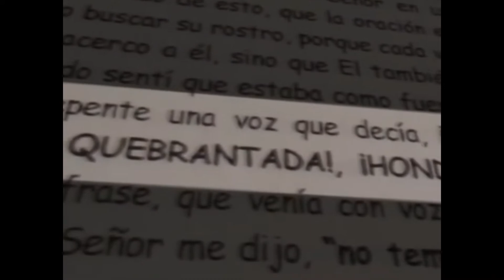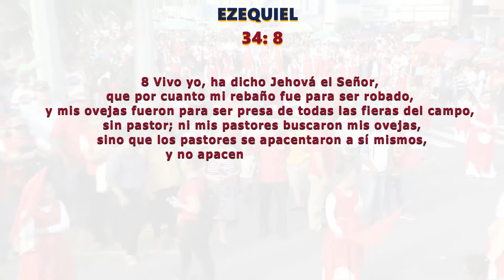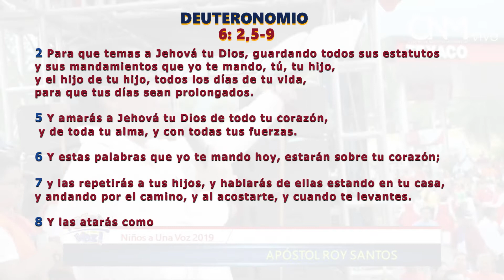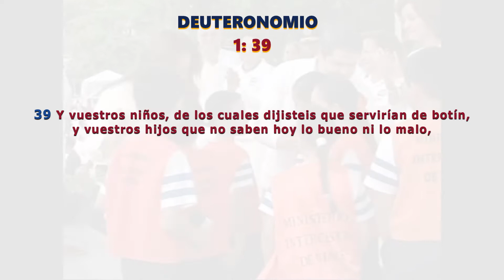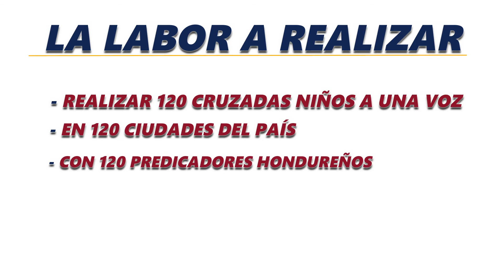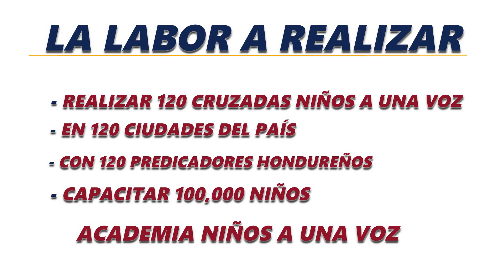¿QUÉ ES NIÑOS A UNA VOZ?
Niñosaunavoz Niños a una voz NAUV roysantos En nuestro canal encontraras todo lo concerniente a mover generacional de NIÑOS A UNA VOZ, su visión, profecías, oraciones, proclamas, su impacto como visión, mensajes.

Niños A Una Voz, es una visión de generaciones, porque participan pastores y demás ministros de Dios, padres de familia, autoridades y los hijos (niños y Jóvenes). Son cuatro generaciones, los pastores como padres espirituales, que deben tener y guiar la visión. Los padres de familia, los que deben levantar el altar familiar, para edificar en la fe de la palabra de Dios. Las autoridades, porque son los que definen el destino de gobierno de una nación. Los hijos, porque son la generación profética, en los que Dios pone sus ojos para dar seguimiento a Su propósito.

Niños A Una Voz, es la visión de Dios para el último tiempo de la iglesia, es un llamado del Espíritu Santo para preparar generaciones de cambio.